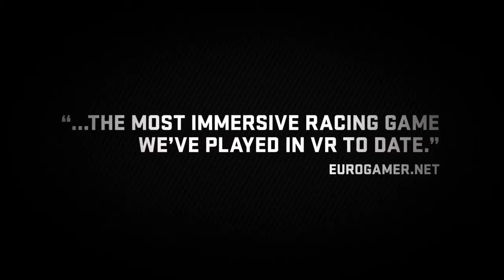Driveclub VR - Launch Trailer | PS VR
Driveclub is a 2014 racing video game for the PlayStation 4, developed by Evolution Studios. A VR version of driveclub was announced by Sony Interactive Entertainment and was released on 13 October 2016 as one of launch titles of PlayStation VR for Japan. Driveclub is a road racing game in which players compete in races around the world in several different game modes. A major focus of the game is the club aspect. Players may join a club or create their own and will compete against other clubs to ultimately see whose club is the best.